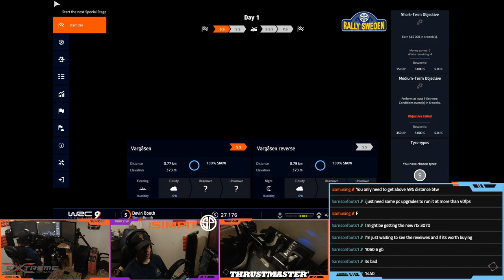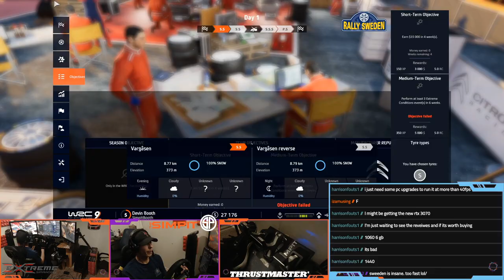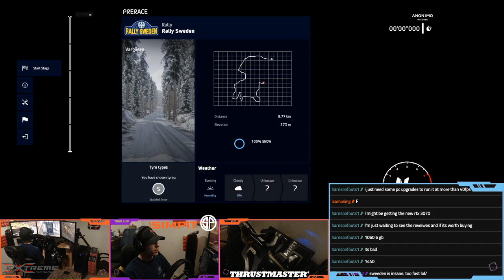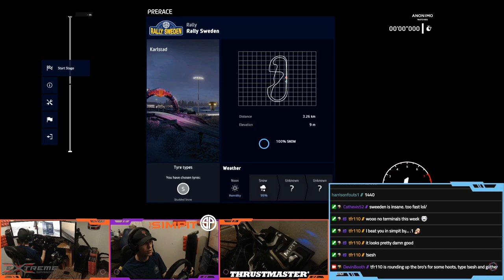WRC9 Career, First Look PT 2/3 w/Booth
Hello and welcome, this is the The Simpit and today we're going to take our first look at the career mode in WRC9. I've got three segments to go through here to give you the first look at what the career has to offer while we work on the official review.

Thank you so much, as always, for being a part of the show! You, The Pitcrew, are the reason we're able to do what we do.

Also don't forget that Shaun is streaming behind the scenes content over on Twitch @

If you'd like to catch Booth streaming you can check out

Thanks again for watching, see you one the track!